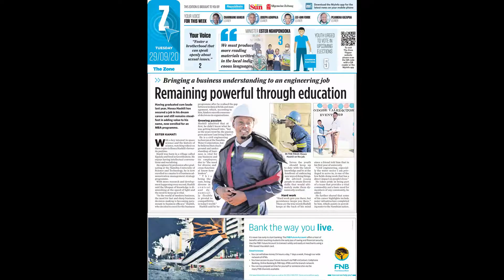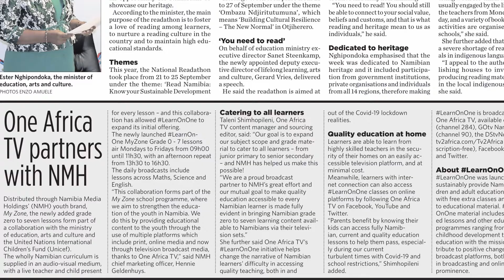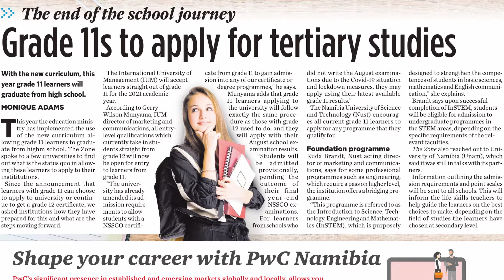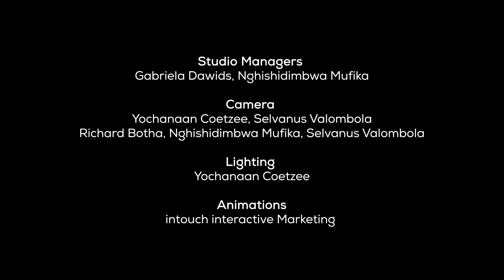Generation C Episode 13 - 29 September 2020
On today's episode of the weekly Generation C Show, we share news on grade 11 learners to apply to universities, One Africa TV’s LearnOnOne My Zone Grade 0 - 7 lessons air Mondays to Fridays from 09h00 until 11h30, with an afternoon repeat from 13h30 to 16h30 and Rosewood Academy that is establishing a dedicated Integrated Learning Support (ILS) Unit for learners with special education needs.